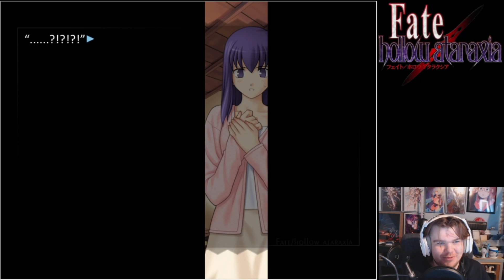Saber Tells Sakura The Cruel Truth! | Fate/Hollow Ataraxia Part: 82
Poor Sakura...

-Social Media!